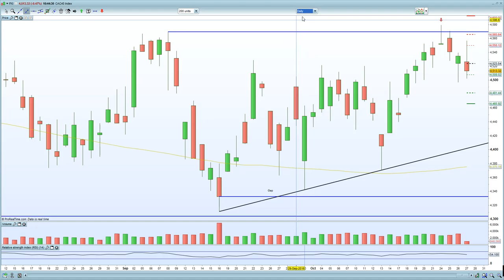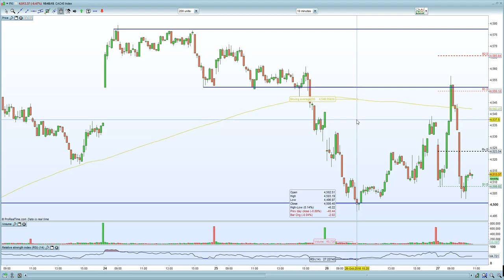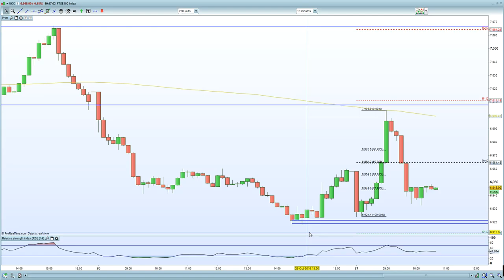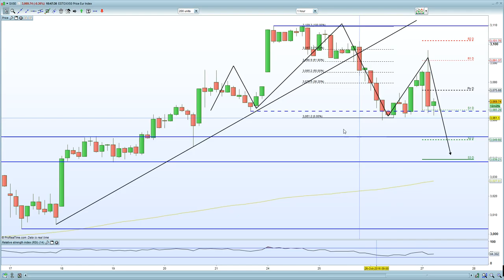FTSE 100 gyrates on earnings + GDP data. DAX 30 lifted by Volkswagen & Deutsche bank